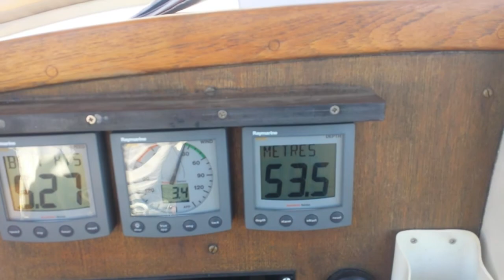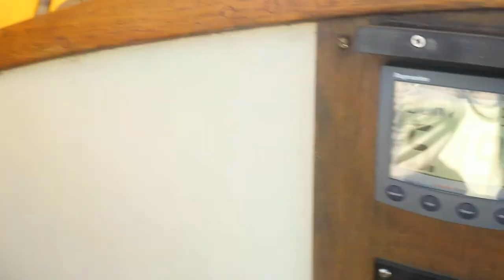Channel Islands and Brittany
Sailing to Channel Islands and Brittany in a Warrior 35.